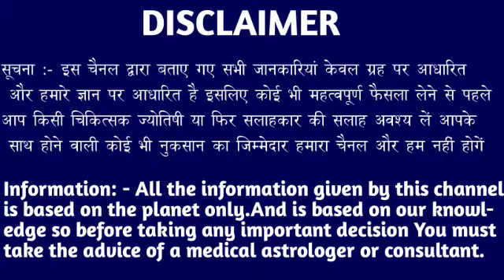मकर राशि वालों 17 फरवरी आपको करोड़ों के मालिक बना देगी ये नारी हाथ मत छोड़ना। Makar Rashi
मकर राशि वालों 16 फरवरी आपको करोड़ों के मालिक बना देगी ये नारी हाथ मत छोड़ना। Makar Rashi